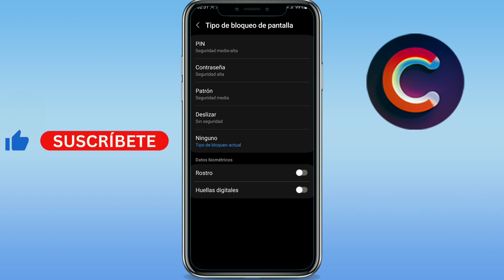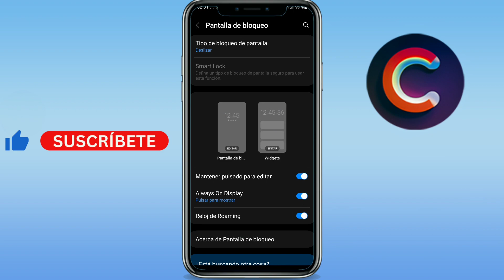Como activar deslizar para desbloquear en Android (GUÍA COMPLETA)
Aprenderás como activar deslizar para desbloquear en android.